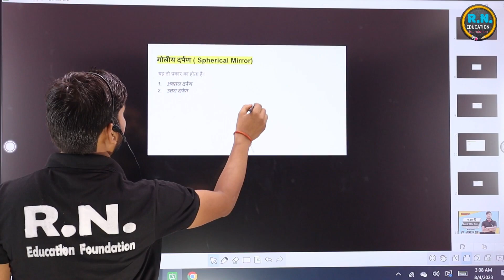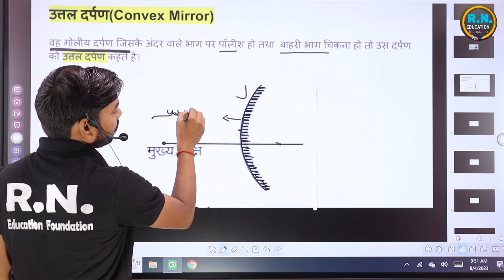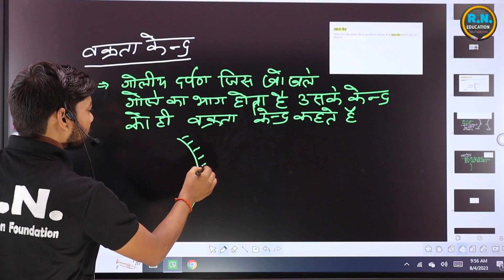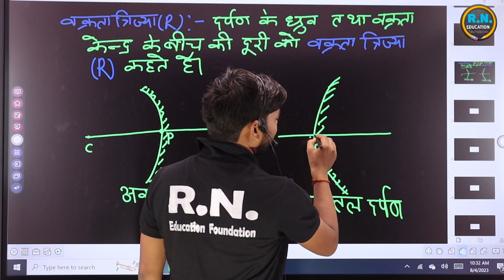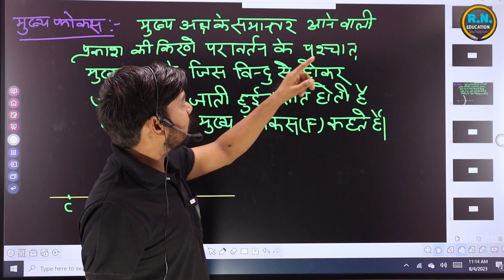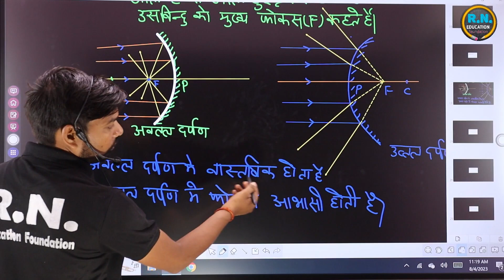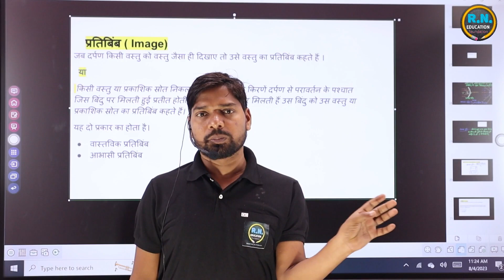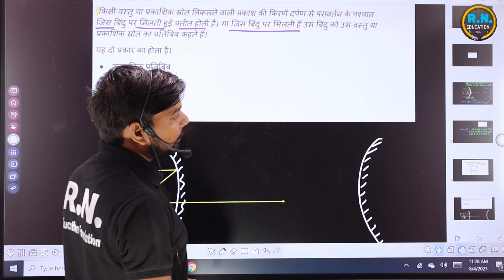कक्षा -10 विज्ञान ( भौतिक विज्ञान) अध्याय -9 प्रकाश का परावर्तन तथा अपवर्तन | UP Board Hindi Medium